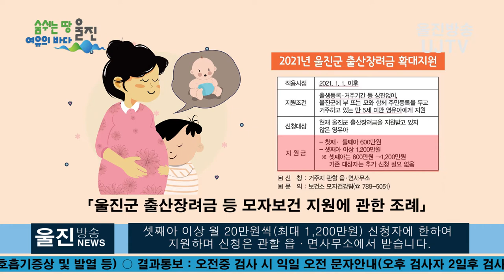[울진방송]20210210(수) 아직 모르고 계신가요? 출산장려금 지금! 확인하세요!울진군, 출산장려금 확대지원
감사합니다.

- 출생등록지, 거주기간 상관없이 장려금 지원 -
- 셋째아 5년간 600만원에서 1,200만원으로 증액 지원 -
(기자)
울진군(군수 전찬걸)은 2021년 1월부터 출산가정과
영유아 가정의 경제적 부담을 덜어주기 위하여
출산장려금을 확대 지원합니다.

 군은 출생등록지나 거주기간 등 상관없이, 만5세 직전
 달까지 출산장려금을 지원하고, 특히 셋째아는 기존 5년간
600만원에서 1,200만원으로 증액하여 지원합니다.

 「울진군 출산장려금 등 모자보건 지원에 관한 조례」에 따라,
울진군에 부 또는 모와 함께 주민등록을 두고 실거주,
출생 후 5년 미만인 영유아에게 만5세 직전 달까지 첫째
·둘째아 월 10만원씩(최대600만원), 셋째아 이상
월 20만원씩(최대 1,200만원) 신청자에 한하여 지원하며
신청은 관할 읍·면사무소에서 받습니다.

 이 제도는 2020년 출생한 첫째아와 전입아에 대해
확대되었던 출산장려금 지원을 더욱 확대한 것입니다.

 전찬걸 울진군수는“조건이 맞지 않아 지원을 받지
못하는 아이들을 위해 출산장려금 지원을 확대하게 되었다”며
“앞으로도 다양한 출산장려 혜택을 시행하여 아이 낳고
키우기 좋은 울진군이 되도록 최선의 노력을 다하겠다”고 밝혔습니다.